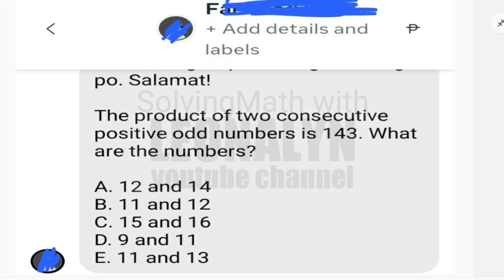The product of two consecutive positive odd numbers is 143. What are the numbers?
D. 9 and 11
E. 11 and 13